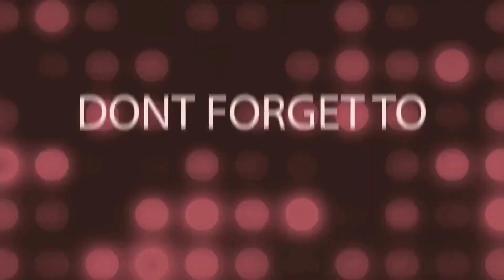Chocolate and vanilla sponge cake recipe|with out oven |Artistic Creations